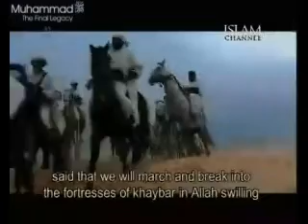Muhammad (SAW) The Final Legacy Episode 28 Part 1.avi